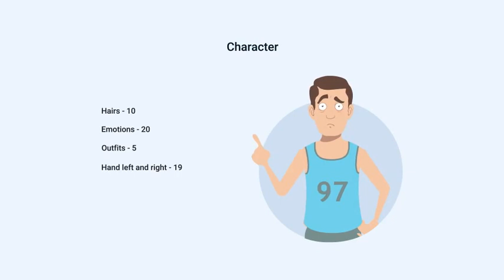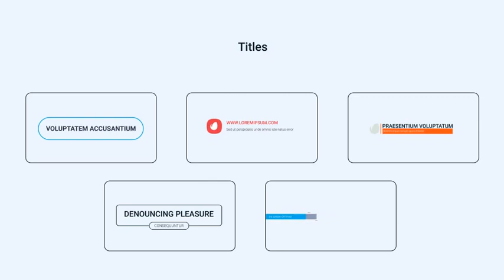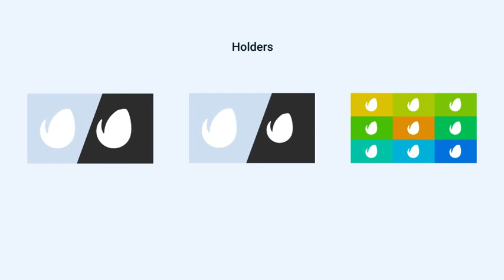Explainer Video Toolkit 19249785 | After Effects Template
Explainer Video Toolkit 19249785 | After Effects Project

204 Elements!

100% After Effects! Everything is customizable.

Helpful notes inside the template

Completly editable animations, style, timing and fonts

100% Vector graphics (1080p or any higher resolution is possible)

After Effects CS5, CS6, CC compability!
Music for Explainer Builder Toolkit

Audio files are not included in the template